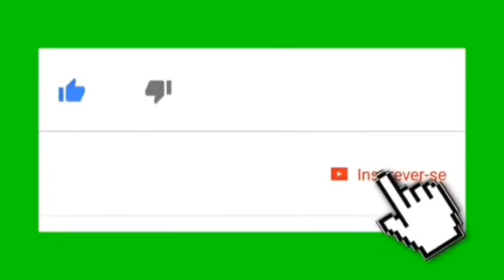Thiago melo meu auxílio foi aprovado vamos comemorar - Thiago melo b risada de ladrão